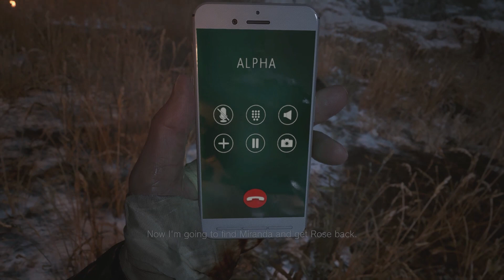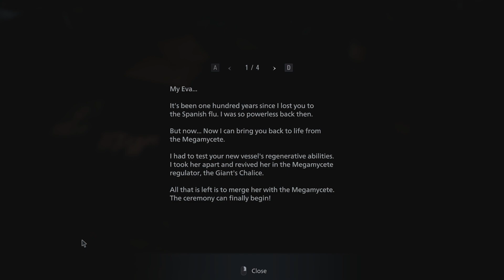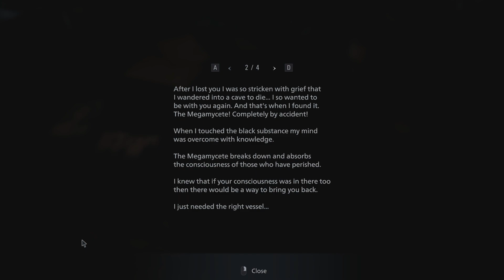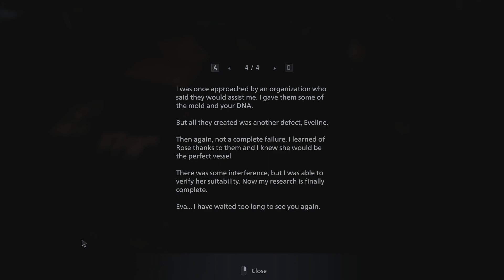Resident Evil Village PC PART-12 ETHAN WINTERS KILLED? (1080P 60FPS NO COMMENTARY RTX-ON)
Hey guys I hope you liked what you saw or seeing. All I need is your support to continue my work and I'll have more coming your way soon
Resident Evil Village is a first-person survival horror game developed and published by Capcom. The sequel to Resident Evil 7: Biohazard (2017), players control Ethan Winters, who is searching for his kidnapped daughter; after a fateful encounter with Chris Redfield, he finds himself in a village filled with mutant creatures. While Village maintains the Resident Evil series' survival horror elements, the game adopts a more action-oriented gameplay style compared to its predecessor.

Resident Evil Village also includes an online multiplayer mode. The game was announced at the PlayStation 5 reveal event in June 2020 and was released on May 7, 2021, for Windows, PlayStation 4, PlayStation 5, Xbox One, Xbox Series X/S and Stadia.

Resident Evil Village uses a first-person perspective. It is set in a snowy explorable Eastern European village, described as "pulled straight from the Victorian era" and much larger and immersive than its predecessor. Structures and buildings in the central village can be climbed and used to fight enemies. Compared to Biohazard, the game is more action-focused, with protagonist Ethan Winters now equipped with more combat skills due to military training. The game's primary enemies, the werewolf-like Lycans, are not only agile and intelligent, but can wield weapons and attack in packs, forcing the player to rethink their strategy on whether to utilize sparse ammunition, use melee combat, or simply run away. The inventory management mechanic is similar to that of Resident Evil 4, featuring a briefcase and the ability to move and rotate items for better storage space. Players can buy supplies, weapons, upgrades, and items from a merchant, called the Duke. The players can also hunt animals in the village and have them cooked into dishes by the Duke. Eating side dishes allows the player to gain certain advantages such as decreasing the damage taken while blocking. Treasures and collectibles can be found around the village to sell the Duke for currency.

Gigabyte B550M AORUS pro motherboard
GIGABYTE GeForce RTX 2070 SUPER WINDFORCE OC 3X 8GB GDDR6 256-bit Gaming Graphics Card
G.Skill F4-3600C18D-16GVK Desktop Ram Ripjaws V Series 16GB (8GBX2) DDR4 3600MHz Black
kingston A2000 3D NAND M.2 NVME 240gb ssd
Seagate Barracuda 2tb hdd 7200rpm
MSI MAG FORGE 100M RGB (ATX) Mid Tower Cabinet With Tempered Glass Side Panel And RGB Controller (Black)
Gigabyte B700H SMPS - 700 Watt 80 Plus Bronze Certification PSU With Active PFC